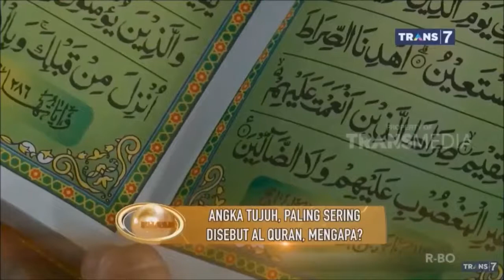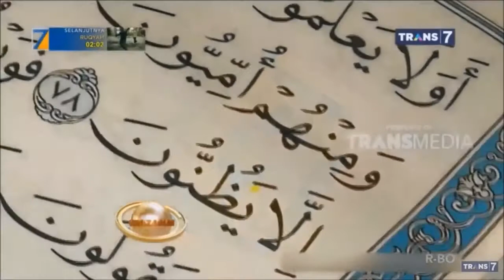KEAJAIBAN ANGKA 7 DI DALAM AI QURAN-KHAZANAH TRANS 7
Angka 7 adalah yang angka paling sering disebutkan dalam al-Quran setelah angka satu. Ini menunjukkan keistimewaan angka tersebut.
Dalam al-Quran terdapat 7 surat yang diawali dengan kalimat tasbih. Yaitu surat al-Isra’ (17), surat al-Hadid (57), surat al-Hasyr (59), surat as-Saff (61), surat al-Jumu’ah (62), surat at-Taghabun (64) dan surat al-A’la (87).
Dalam al-Quran terdapat 7 ayat yang menjelaskan tentang 7 lapis langit. Ayat-ayat itu adalah: surat al-Baqarah ayat 29, surat al-Isra’ ayat 44, surat al-Mu’minun ayat 84, surat Fushshilat ayat 12, surat aI-Thalaq ayat 12, surat AI-Mulk ayat 3, dan surat Nuh ayat 15.
Terdapat pula 7 ayat dalam al-Quran yang menjelaskan tentang penciptaan langit dan bumi. Ayat-ayat itu adalah: surat al-A’raf ayat 54, surat Yunus ayat 3, surat Hud ayat 7, surat al-Furqan ayat 59, surat as-Sajadah ayat 4, surat Qaf ayat 38, dan surat al-Hadid ayat 4.
Dalam al-Quran terdapat 7 surat panjang sebagai ganti Taurat, yakni al-Baqarah, Ali Imran, an-Nisaa’, al-Ma’idah, al-An’am, al-A’raf, al-Anfal dan at-Taubah. Dua surat terakhir ini dihitung satu surat.
Kata qiamat dalam al-qur’an disebutkan sebanyak 70 kali. Jumlah pintu neraka ada 7 buah. Kata jahannam dalam Al-Qur’an disebutkan sebanyak 77 kali.
Angka tujuh digunakan Allah untuk perumpamaan dalam sedekah. Sebagaimana firman Allah dalam surat al-Baqarah ayat 61: “Perumpamaan orang-orang yang menafkahkan hartanya di jalan Allah, adalah serupa dengan sebutir benih yang menumbuhkan 7 bulir, pada setiap bulir 100 biji. Allah melipat gandakan (pahala) bagi siapa yang Dia kehendaki. Dan Allah Maha Luas (karunia-Nya) lagi Maha Mengetahui”.